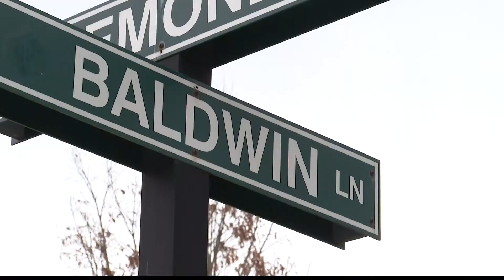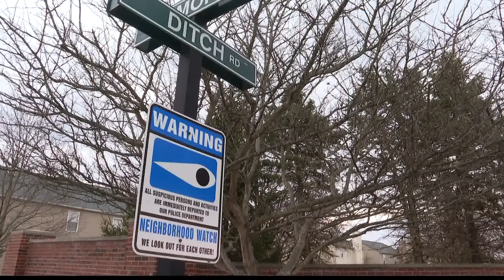Where Is Ciera Breland? Search intensifies for missing Carmel mother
Police have detained Breland's husband on an unrelated warrant.